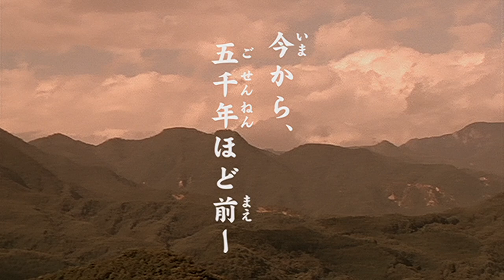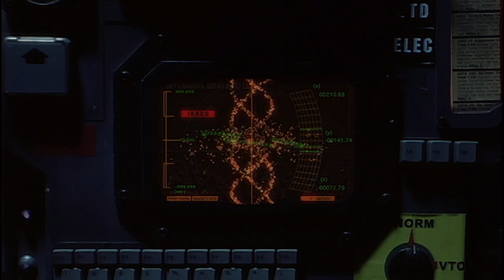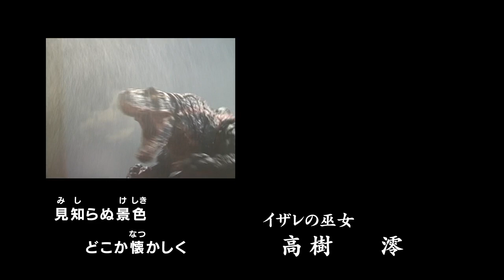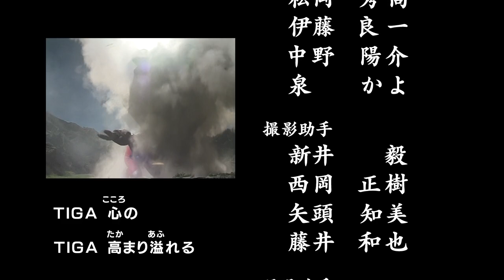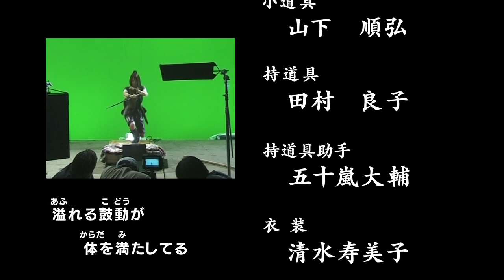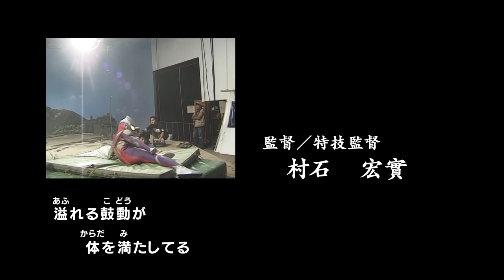迪加奥特曼剧场版-远古复苏的巨人[台配国语]修复版偶尔说日语1080P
目前唯一一版国语